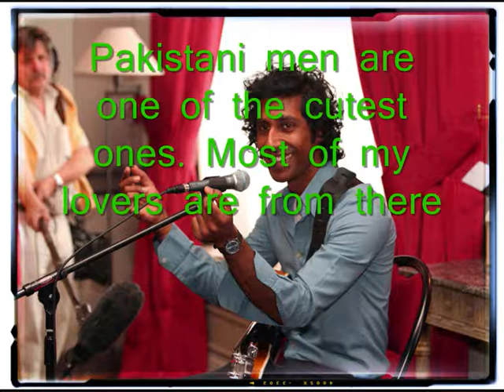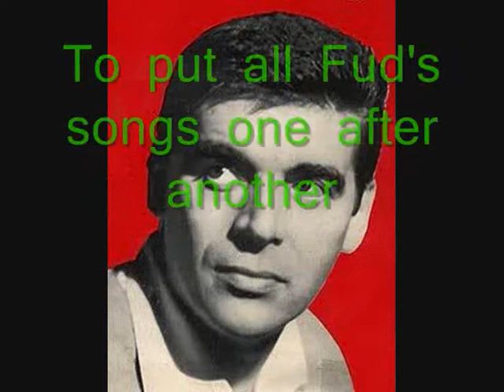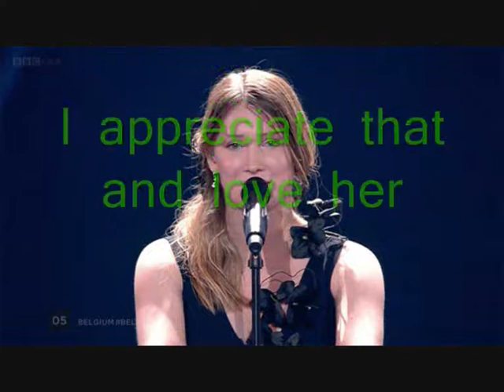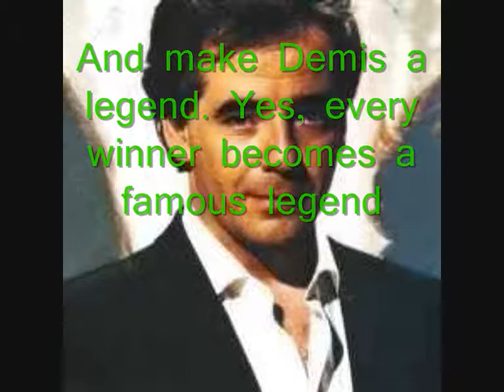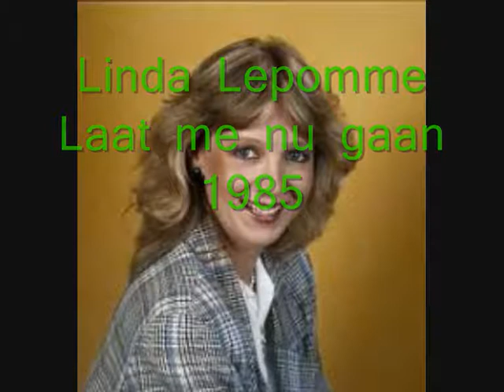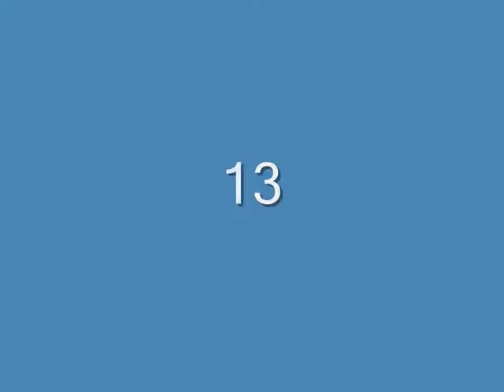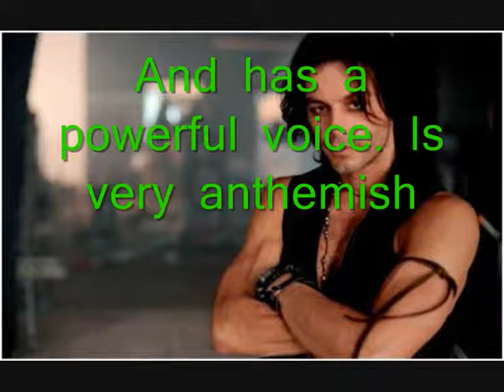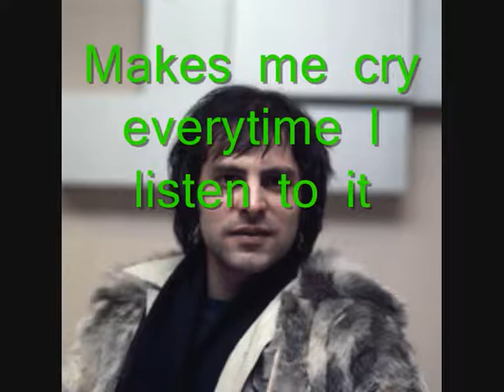Belgium - my top ESC songs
Another big country done. A lot of underrated masterpieces. Took me forever to make it